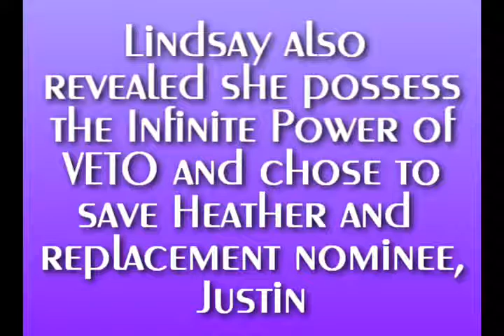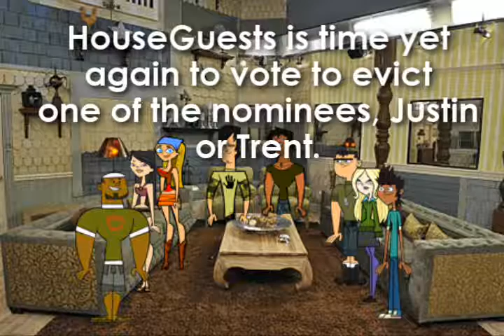Total Drama's Big Brother 1 - Episode 13 - Eviction 4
Head of Household-
DJ ~ nnaley8648

Post-Veto Nominees-
Justin ~ TDINextModelingStar
Trent ~ Connor Spalding

Other HouseGuests:
Brick ~ TheJamieVDW
Dawn ~ naniboi1
Heather ~ Andy Nguyen
Lindsay ~ Terrence Washington
Mike ~ Chapman Sweet